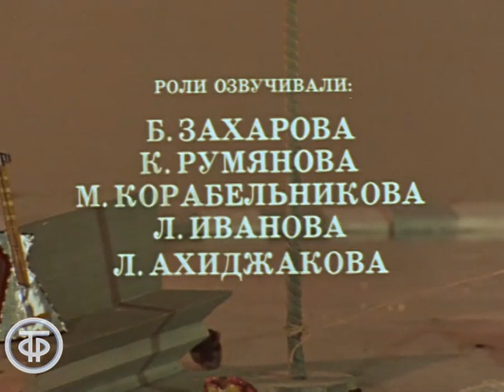Незнайка в Солнечном городе. Фильм 8. Снова вместе (1976)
Рассказывая сказки своему маленькому сынишке и его друзьям, Николай Носов начал писать для детей. Он сочинил много историй и выдумал сказочных героев, а самым знаменитым из них стал Незнайка. Цикл кукольных мультфильмов "Незнайка в Солнечном городе" снят по мотивам одноименного романа-сказки.

Девочка Буковка разыскивает Листика, которого Незнайка превратил в осла. Надо все исправить, но волшебная палочка Незнайки в зоопарке у обезьяны. Тем временем, ослы, которых Незнайка превратил в так называемых людей, продолжают хулиганить в Солнечном городе. Надо срочно в зоопарк!

Автор сценария - Николай Носов
Режиссер - Борис Ардов
Оператор - Евгений Туревич
Композитор - Игорь Ефремов
Художник - Макс Жеребчевский
Художник - Инна Воробьева
Озвучивал - Людмила Иванова (Доктор)
Озвучивал - Лия Ахеджакова (Буковка)
Озвучивал - Клара Румянова (Пёстренький)
Озвучивал - Бронислава Захарова (Незнайка)
Озвучивал - Маргарита Корабельникова (Кнопочка)
Автор слов - Михаил Пляцковский